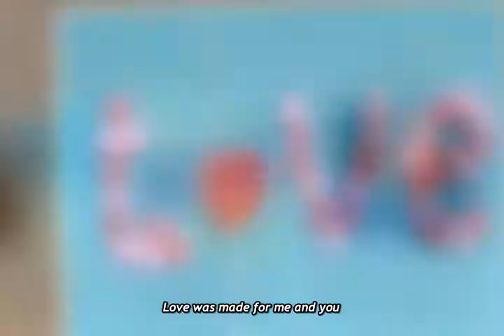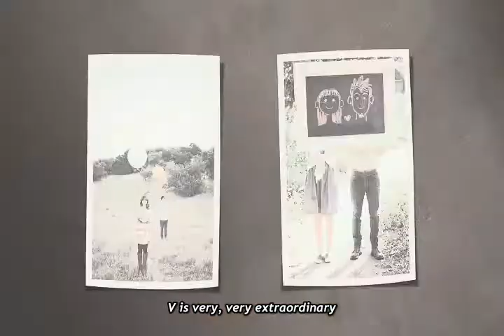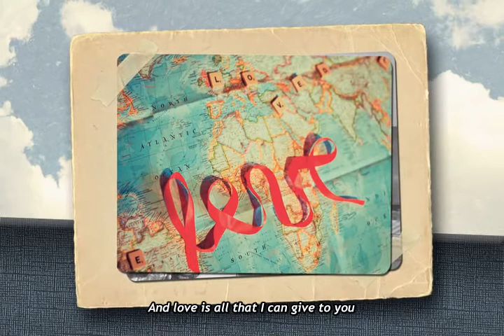Richard Poon - L-O-V-E (Crooner Songbook - live version w/ lyrics)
RP: "Makes me remember fun times singing the 'Alphabet' in kindergarten. Seriously considering making a Tagalog version very soon :)